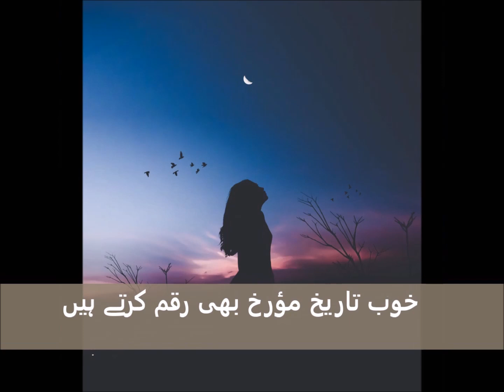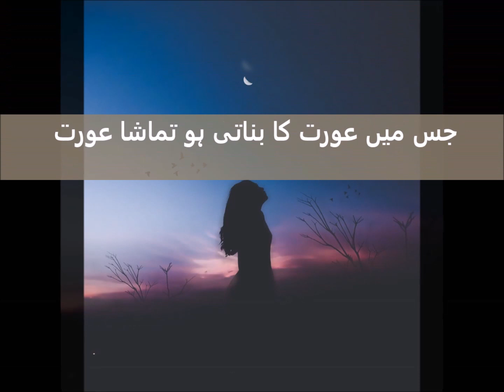Ambreen Haseeb Amber | Ghazal | Urdu Katha | उर्दू कथा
بے بصیرت جو اڑا دے کسی کردار پہ خاک
ایسی تحریر پہ افسوس، قلم کار پہ خاک

مجھ کو کمزور سمجھنا ہی تو نادانی تھی
ڈال دی میں نے تری مسند و دستار پہ خاک

جو سمجھتا ہو محبت کو تہی عزت سے
وہ کوئی بھی ہو مگر ایسے گرفتار پہ خاک

در بہ در آج ہوئے ہیں تو لہو روتے ہیں
کل جو کہتے تھے کہ گھر کے در و دیوار پہ خاک

ایسا فن جس میں کہ عورت ہو نمائش کے لیے
آپ شہکار سمجھتے ہیں، تو شہکار پہ خاک

خوب تاریخ مؤرخ بھی رقم کرتے ہیں
آپ کے ظلم بجا اور مرے ایثار پہ خاک

جس میں عورت کا بناتی ہو تماشا عورت
ایسی تحریک پہ تُف، ایسے سب افکار پہ خاک
(عنبریں حسیب عنبر)